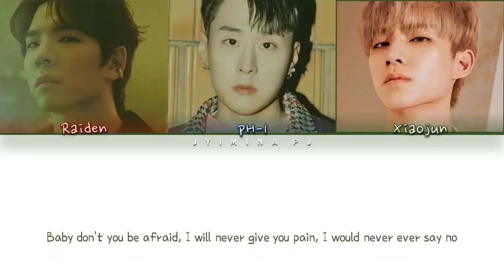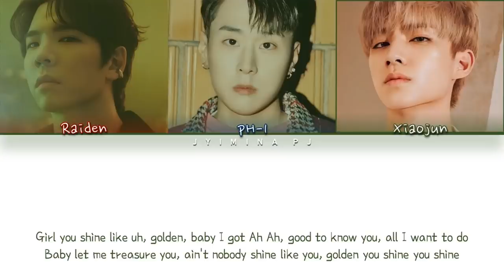Raiden (레이든) - 'Golden (feat. Xiaojun of WayV, pH-1))' Lyrics (Color Coded_Han_Rom_Eng)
» Artist: RAIDEN
» Song ♫: GOLDEN FEAT. XIAOJUN, PH-1
» Album: LOVE RIGHT BACK
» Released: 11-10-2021